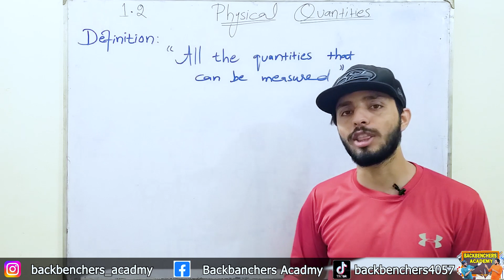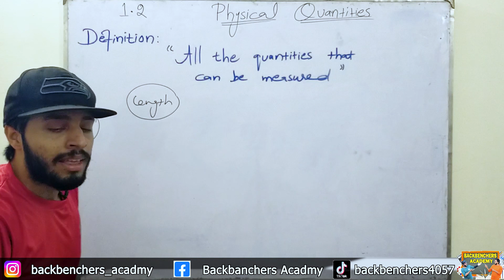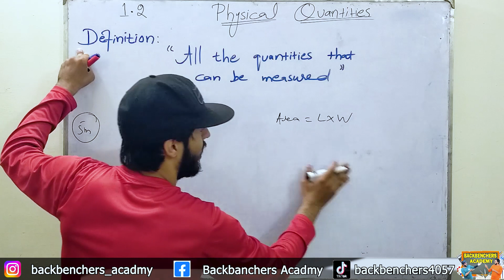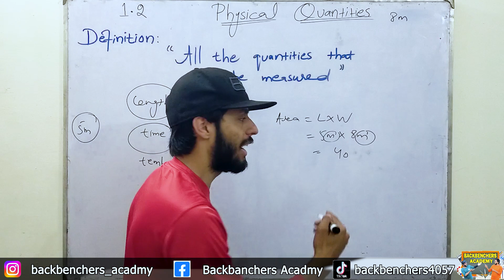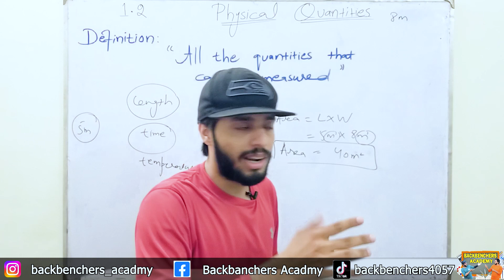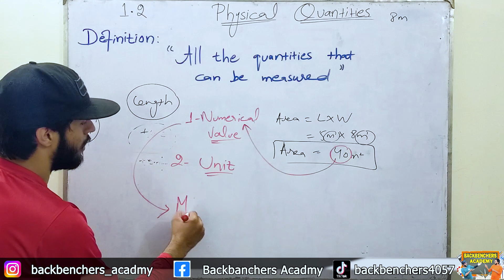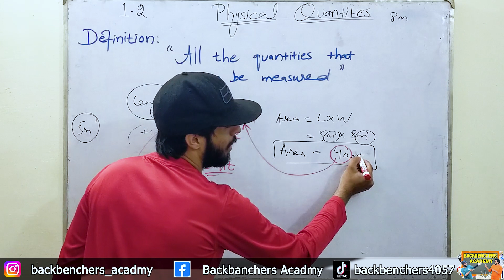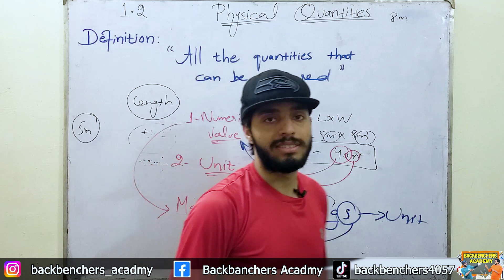Physical Quantities | Class 9th Physics |Physical Quantities and Measurements | Backbenchers Academy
My name is Aqib Rehman . I will teach you physics , chemistry and accounting. My goal is to clear the concept after watching the video I'm giving you the guarantee your concept will clear and you will Love Physics.

Physical quantities are fundamental properties of the physical world that can be measured and expressed using numerical values and units. They describe various aspects of objects, phenomena, and their interactions. Physical quantities are classified into different categories based on their nature and the kind of measurements they represent. Here are some common categories and their descriptions:

Length: Length is a measure of distance or extension in one dimension. It quantifies the size or separation between two points or objects.

Mass: Mass is a measure of the amount of matter in an object. It represents the intrinsic property of an object that resists changes in its motion and is related to the force required to accelerate or decelerate it.

Time: Time is a fundamental physical quantity that measures the sequence and duration of events or intervals. It provides a reference for measuring changes and motions.

Temperature: Temperature is a measure of the average kinetic energy of the particles in a substance. It quantifies the hotness or coldness of an object or a system and determines the direction of heat flow.

Electric Charge: Electric charge is a fundamental property of matter that determines the electromagnetic interactions between charged particles. It can be positive or negative, and the magnitude of charge determines the strength of the interaction.

Energy: Energy is the capacity of a system to do work or produce heat. It exists in various forms such as kinetic energy, potential energy, thermal energy, and electromagnetic energy.

Force: Force is an interaction that can cause an object to accelerate, change its shape, or undergo other effects. It is defined as the rate of change of momentum and is typically measured in units such as newtons.

Pressure: Pressure is the force exerted per unit area on a surface. It quantifies the intensity of a force distributed over an area and is important in fluid dynamics, thermodynamics, and other fields.

Electric Current: Electric current is the flow of electric charge through a conductor. It is measured in units of amperes and plays a crucial role in electrical circuits and systems.

Velocity: Velocity is a vector quantity that describes the rate of change of an object's displacement with respect to time. It combines the information of speed and direction.

These are just a few examples of physical quantities. There are many more, including acceleration, power, frequency, magnetic field, and more. Physical quantities are vital in scientific measurements, calculations, and understanding the behavior of the physical world.